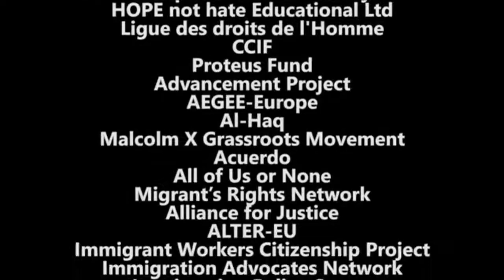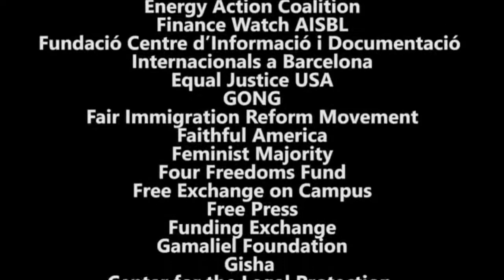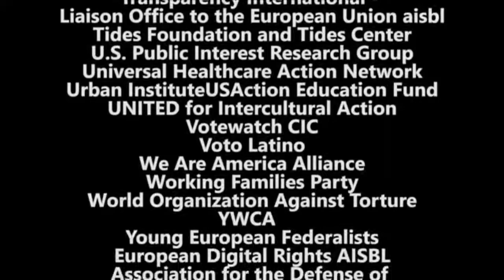la liste des ONG Fondés par George Soros Domination Mondiale Par ONG